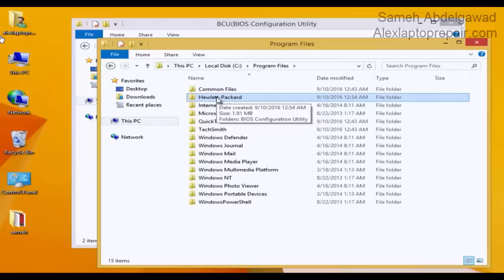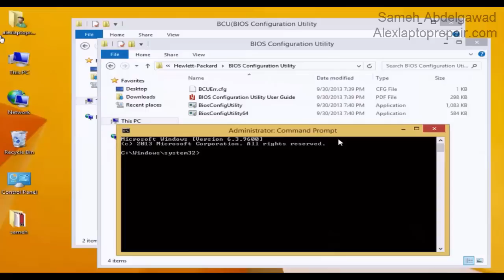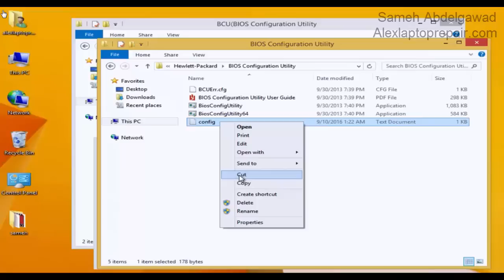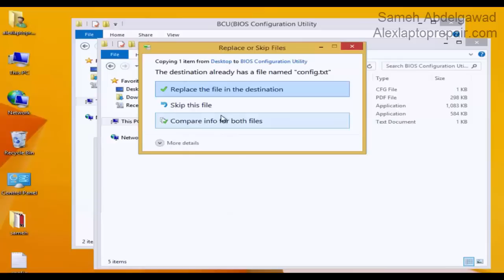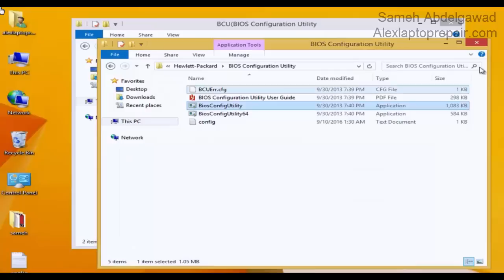Manufacture Programming Mode is in Unlock mode fixed حل مشكلة البايوس فى الاتش بي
شكرا لك على المشاهده , فعّل زر التنبيهات ( 🔔 ) عشان توصلك الفيديوهات الجديده على طول ❤لو عجبك الفيديو لاتبخل بضغط لايك ونشر واشتراك فى القناة لان هذا يحمسنى فى تطوير المقاطع والاستمرار فى اليوتيوب !! ❤شكر خاص لكل من يدعموا القناة!❤
HP Manufacture Programming Mode is in Unlock mode Solved problem with BCU ( BIOS Configuration Utility )
use Use BIOS Config Utility  hp only
فيديو جديد نشرح فيه استخدام اداة BCU(BIOS Configuration Utility
لحل بعض مشكلات رسائل الخطأ فى اجهزة اللاب توب الحديثة من شركة Hp
Laptop Repair Tools and Equipment أدوات ومعدات الصيانة
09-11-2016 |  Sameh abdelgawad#